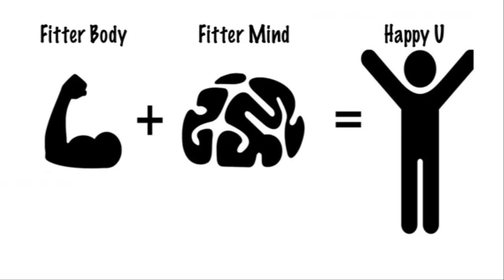Healthy and Happy You - #2 Secret, Stress Part-2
How many of you want to be Healthy and Happy?
Share your comments below what works for you :)

Happy Watching!!!